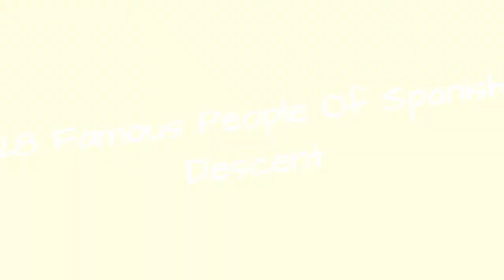28 Famous People Of Spanish Descent 📌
Many famous people are of Spanish descent. Some of them have a mixed heritage while others are 100% Spanish. Celebrities of Spanish descent have had successful careers in film, television and sports. Several Top 40 and rock musicians are of Spanish ancestry.Who is the most famous person of Spanish descent? Cameron Diaz tops our list. The Bad Teacher actress is of English, German, Irish, Cuban, and Spanish descent. She has appeared in many films, such as There's Something About Mary, Shrek, Charlie's Angels, Sex Tape, and The Other Woman.The actress who brought Frida Kahlo to life in Frida, Salma Hayek, was born in Mexico and is of Spanish descent. She was a popular actress in Mexico before she gained success in the United States.Jerry Garcia is of Spanish, Irish and Swedish descent. With his band the Grateful Dead, he wrote many hit songs, such as "Friend of the Devil" and "Truckin'." Bruno Mars is of Puerto Rican, Hungarian, Spanish and Filipino descent. Other musicians of Spanish ancestry include The Strokes front man Julian Casablancas, Carlos Pena, Jr. and La Bamba singer Ritchie Valens. How do you celebrate the multi-cultural aspects of your heritage?
0:00 - Intro
0:00:08 - Emilio Estevez
0:00:31 - Rita Hayworth
0:00:54 - Tia Carrere
0:01:21 - Louis C.K.
0:01:48 - Vanessa Hudgens
0:02:15 - Charlie Sheen
0:02:37 - Salma Hayek
0:02:59 - Cameron Diaz